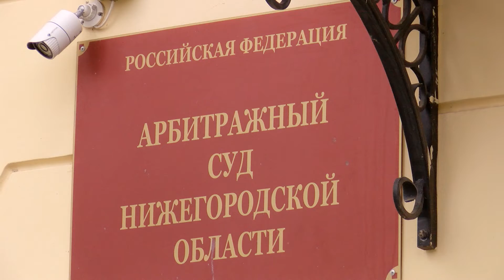«Доводы налогоплательщика игнорируются»: Евгений Лазарев рассказал о суде с инспекцией ФНС